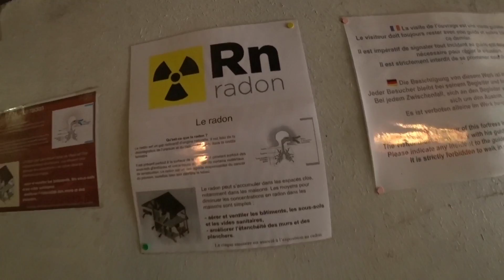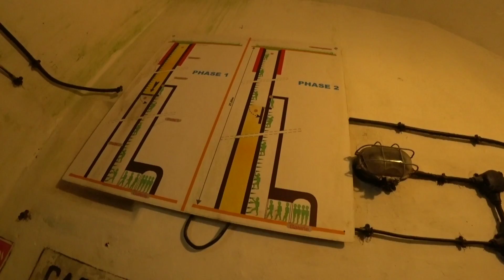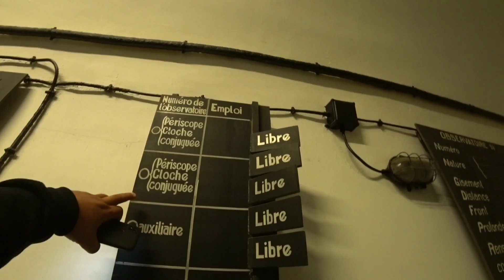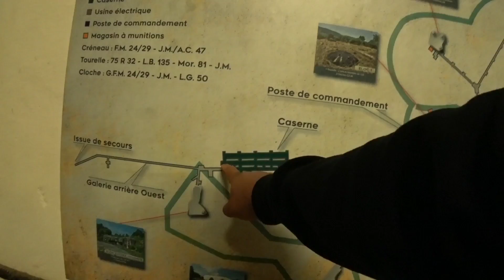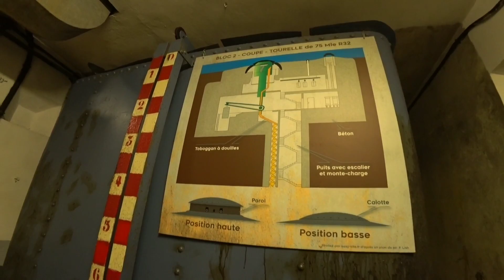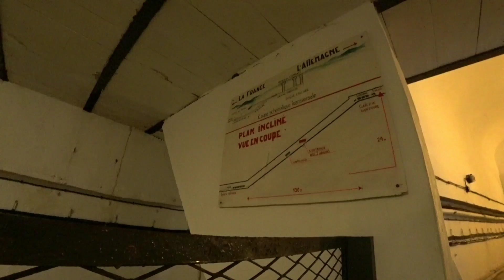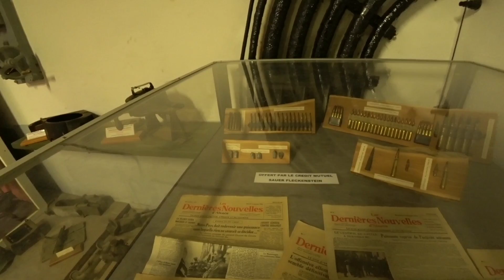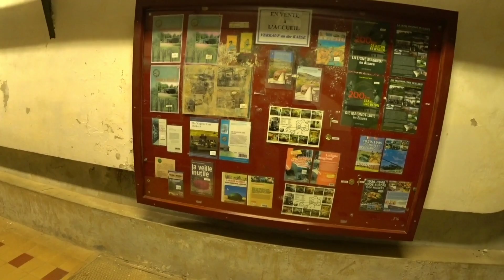Лінія Мажино. Форт Фур-а- Шо